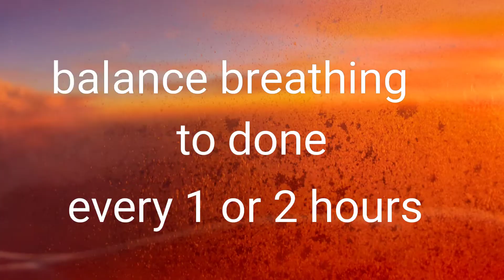PVH Balance Breathing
1. Read Affirmations
2. Attend Distant Healing Sessions
3. Heal Yourself/Friends/Family With The Healing Wand
4. Follow PVH Diet
5. PVH Bed Yoga
6. Be Emotion Free
7. Maintain Spiritual Hygiene